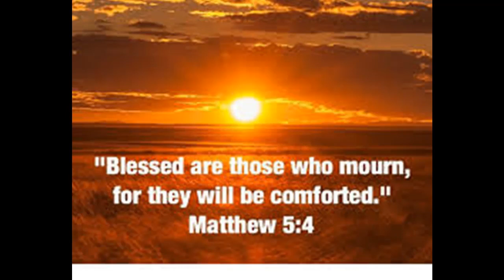NIC Devotion 6.9.20